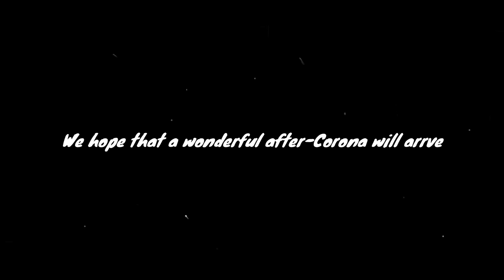【岐阜工業高等学校】message about corona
岐阜工業高等学校の生徒5人により制作された動画です。コロナ禍の新しい生活様式の中で感じたことやアフターコロナへの願いを、ビデオメッセージとして発信しています。

またこの動画には、学校が誇る動画制作技術が使われています。
①グリーンバック
この動画では、人物と背景を別々に撮影し合成しています。この場合、人物以外は透明にする必要があり、人物だけの映像を作りやすくするため、背景をグリーンとして撮影します。よくCMなどのメイキングで目にする手法です。
②フェイストラッキング
顔の目や口など特徴的な部分の動きを追跡する技術です。この動きを数値化して、動きを可視化します。
③マスクの同期
フェイストラッキングで得られた顔の個々のパーツの動きを、ピエロの画像と同期させます。これにより、顔にピエロの画像が張り付いたような効果を作り出します。